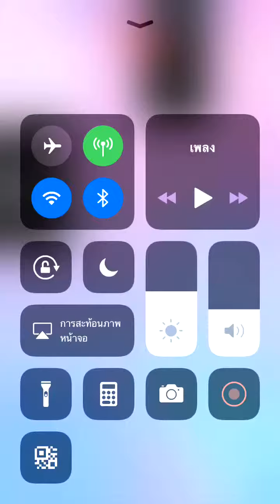Piano tiles 2 - Restless Galop (1665) thumb